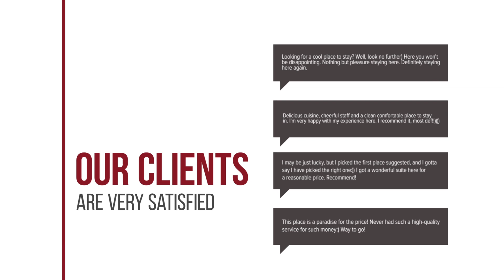Baan Chid Haad hotel review | Hotels in Bangsaen | Thailand Hotels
Baan Chid Haad hotel video review. Hotels in Bangsaen, asian 3 stars hotels.